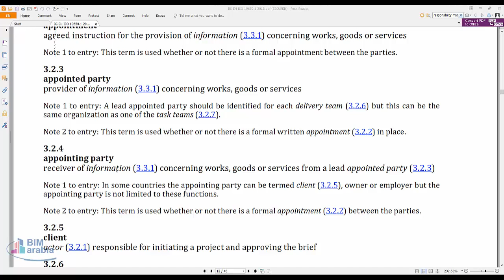BS EN ISO 19650‑1 2018 appointment Arabic